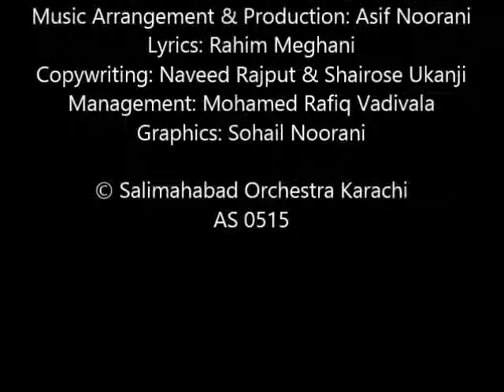Hamd - Sohail Noorani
Music Arrangement & Production: Asif Noorani
Lyrics: Rahim Meghani
Copy-writing: Naveed Rajput & Shairose Ukanji
Management: Mohamed Rafiq Vadivala
Graphics: Sohail Noorani